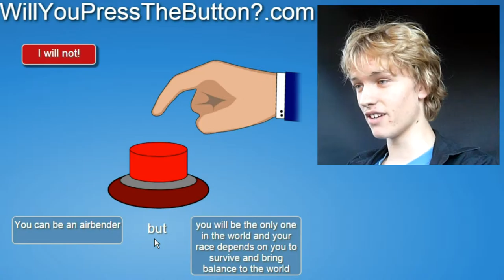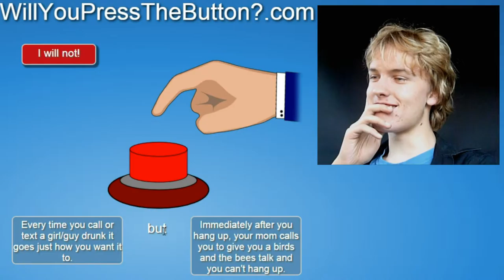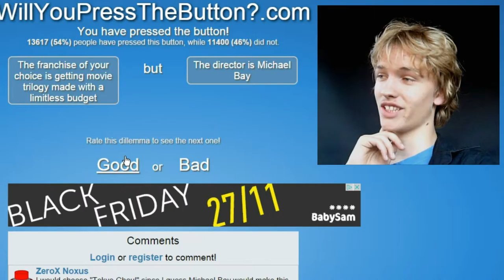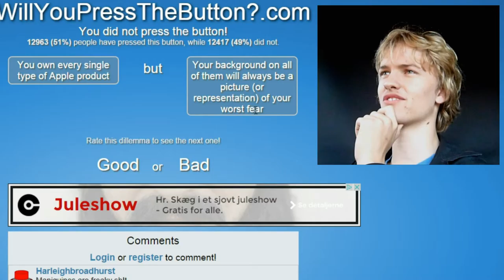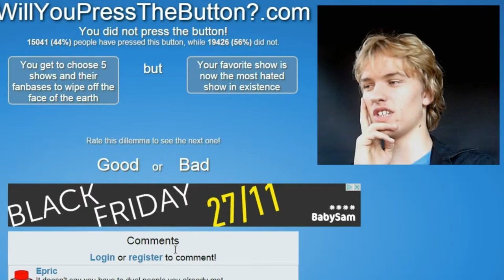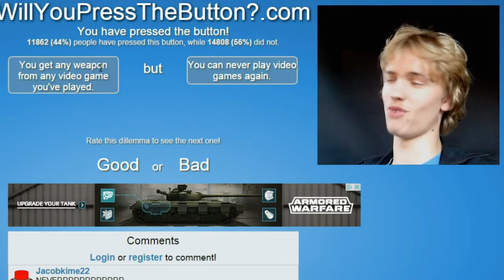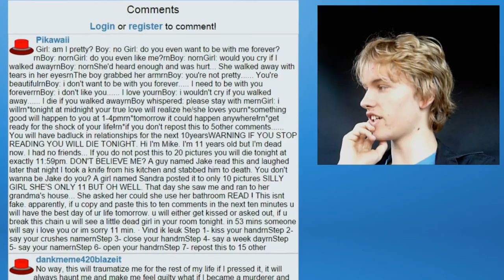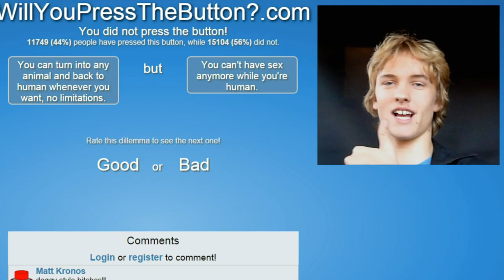Will I F*** a Animal?!? | Will You Press The Button #1